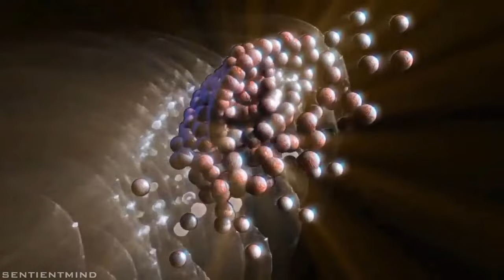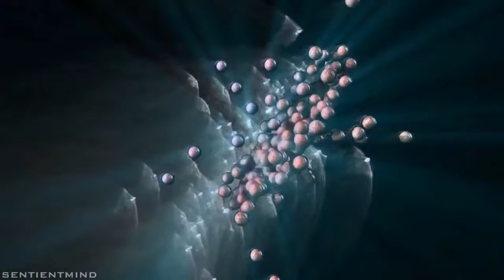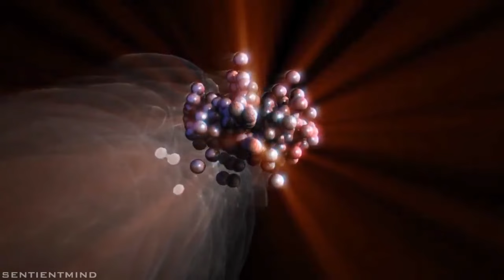Tool - Third Eye (Full Version HD)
Reuploading this masterpiece by SentientMind in HD because I can only find a 360p version. Not my original artwork and music.